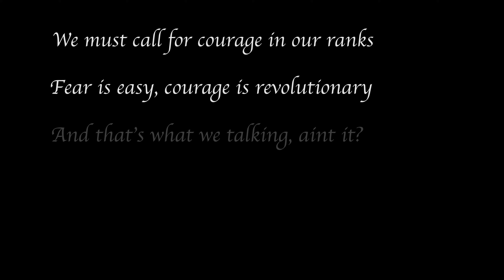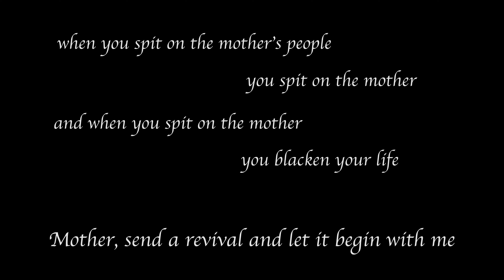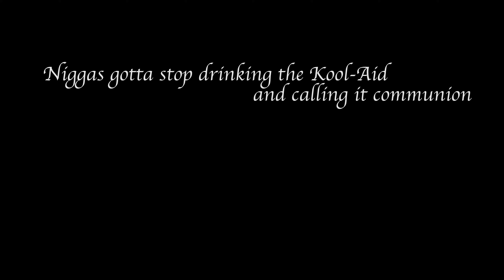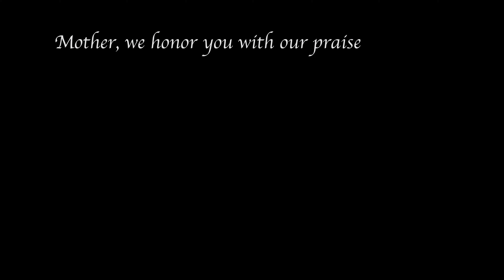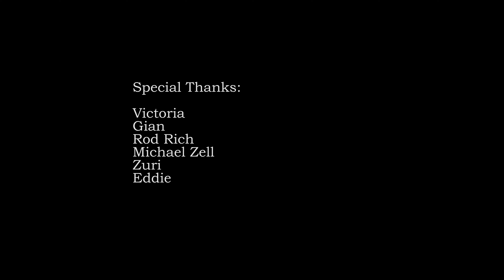The Women Wanted To Dance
In a dystopian society women rally against power.

Story By Addie Citchens

Directed by Gian Francisco Smith

Assistant Director-Zuri Obi Louis

Featuring: Addie Citchens, Amber Jali, Melanie Lane, Victoria Citchens, Gypsi Lewis

and introducing Kora Roberson